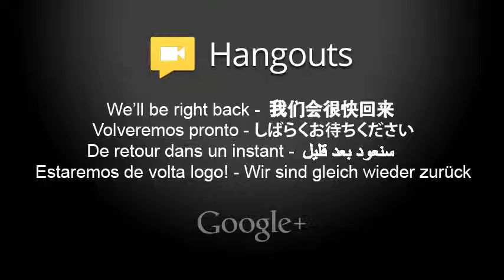FESTA PATRONALE GINOSA PRESSO CASTELLANO ABBIGLIAMENTO